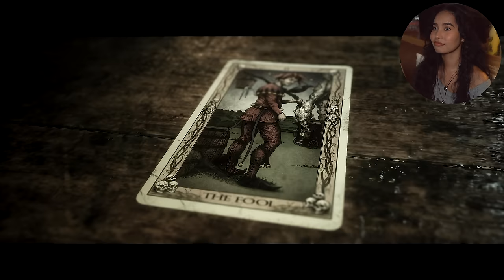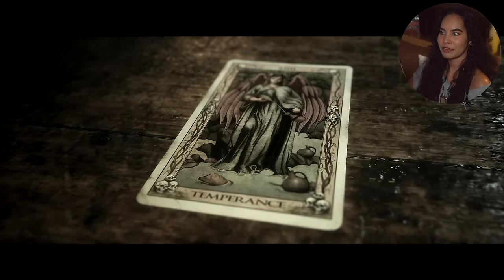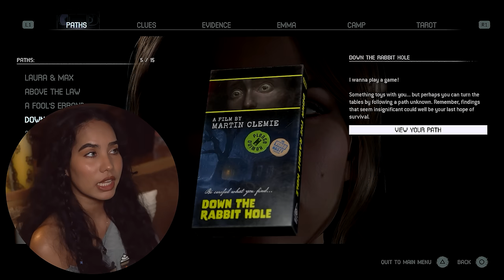Welcome to the FREAK SHOW! | The Quarry First Playthrough | Part 1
First time playing this highly recommended game and I'm ready to dive into some more horror!! Let's get the campy vibes going!

The Quarry is a 2022 interactive drama horror game developed by Supermassive Games and published by 2K. Players assume control of nine teenage counselors who must survive their last night at Hackett's Quarry summer camp. All nine playable characters may survive or die, depending on the player's decisions.

*CHAPTERS*
00:00 | Intro
02:29 | Prologue
44:46 | Fortune Teller
48:05 | Chapter 1 (Hackett's Quarry Forever)
01:52:45 | Fortune Teller
01:55:08 | Outro

Roderick Hare, Gaymergirl, Jalen Jennings, Mostly Hooman, Mike, Miggy Saito, Kaliguess

It is absolutely NEVER expected, but ALWAYS greatly appreciated. 💖